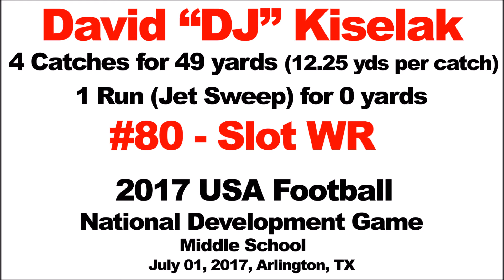DJ #80's Highlights from 2017 Middle School National Development Game in Arlington, TX